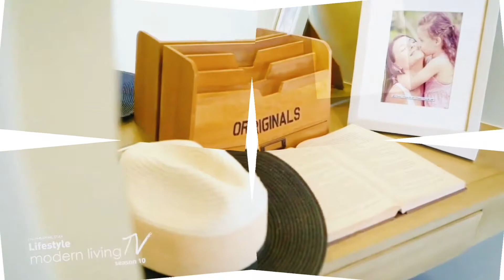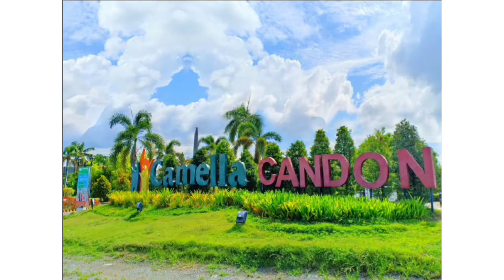CAMELLA HOMES | OFFICIAL